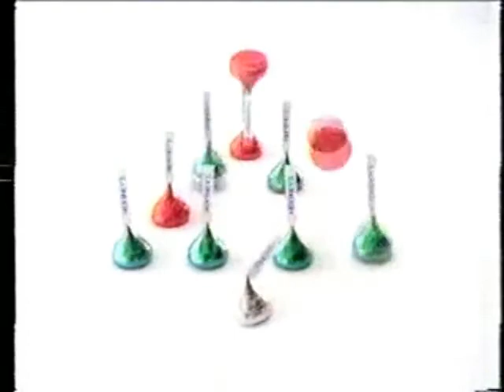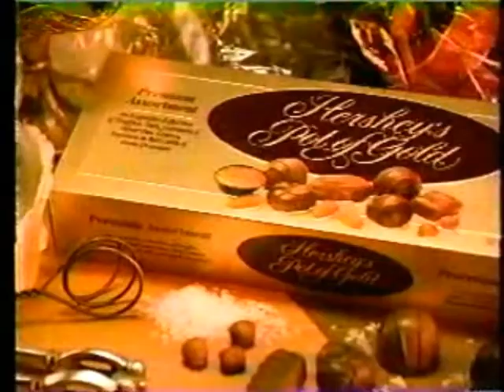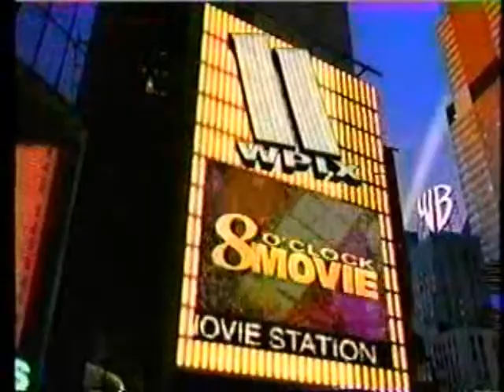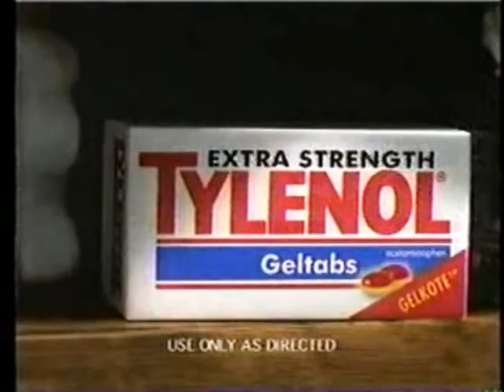1990's TV Commercials: Volume 318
Year: 1997
Network: WPIX-11 (The WB)
Show: A Christmas Story

Ads:
Hershey's
Pledge
Jif
WB Ad: The Steve Harvey Show
WB Ad: Wayans Brothers
Hershey's Pot of Gold
Pantene Pro-V
Uno
Children's Tylenol
Keebler
Broadway Ad: A Christmas Carol
Tylenol
Pepcid AC
Campbell's
Oldsmobile Aurora